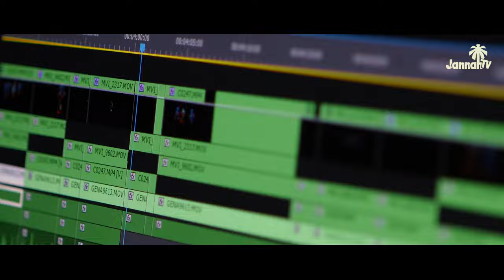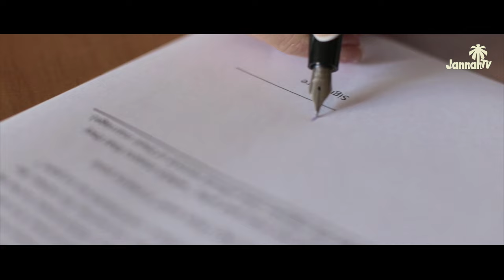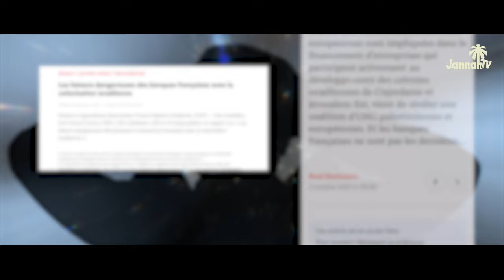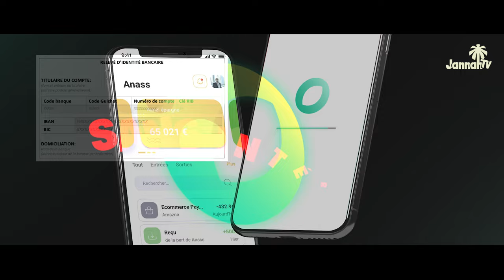Les 4 banques françaises qui financent les Colonies Israéliennes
Découvrez les banques qui financent la colonisation en Palestine

Laymoon vous propose un compte courant principal Halal, un Compte supplémentaire pour vos économies